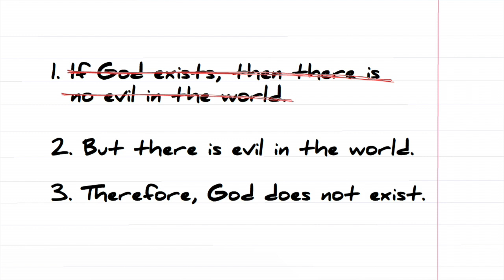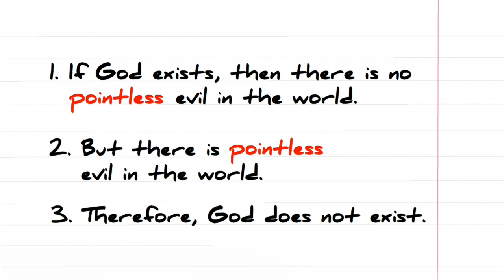Justin P. McBrayer: The Problem of Evil and Skeptical Theism (Royal Institute of Philosophy)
This talk was presented as part of the Royal Institute of Philosophy's 2015 conference on religious epistemology.

The problem of evil is the problem of reconciling the existence of a perfect God with the existence of horrible things in the world. Many take this problem as a convincing reason to be an atheist. But others think that the problem can be solved. One prominent solution is called ‘sceptical theism’. A sceptical theist is someone who believes in God but thinks that the problem of evil is not a real problem since humans are unable to see whether the horrible things in our world are truly pointless or else serve some greater purpose.

Excerpt 2: (section 3:47 down to 3:15)